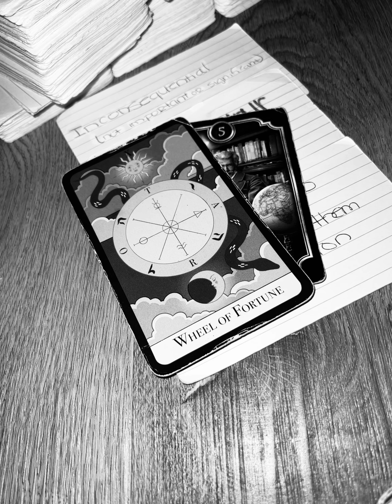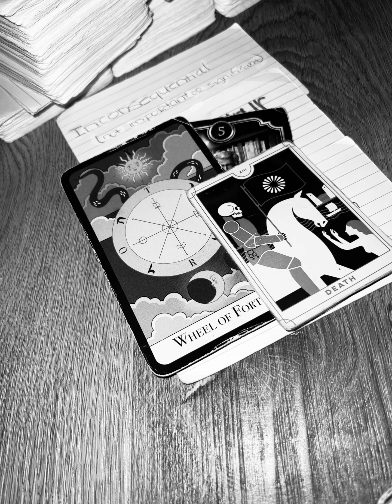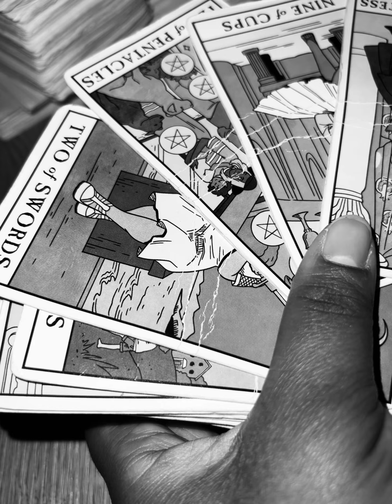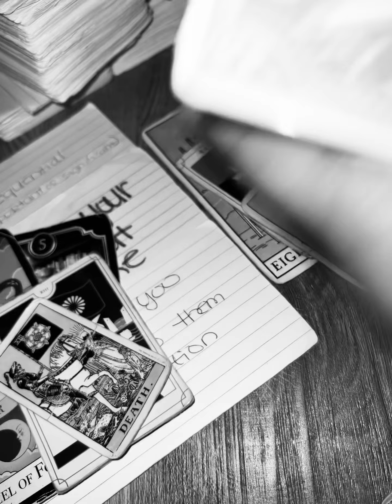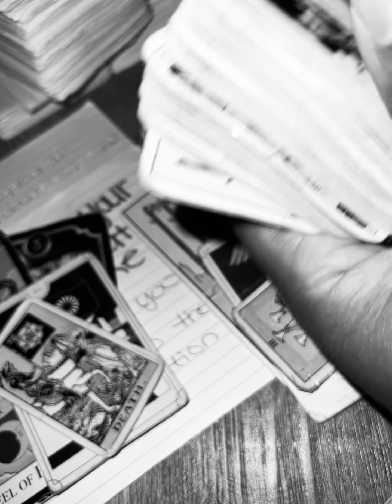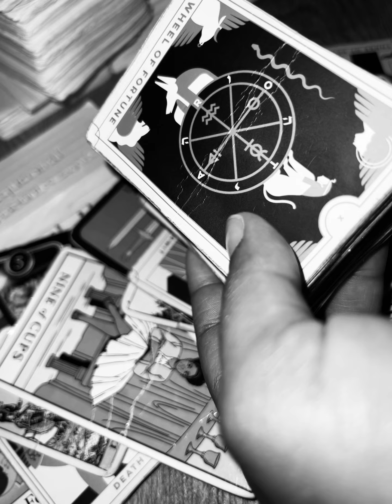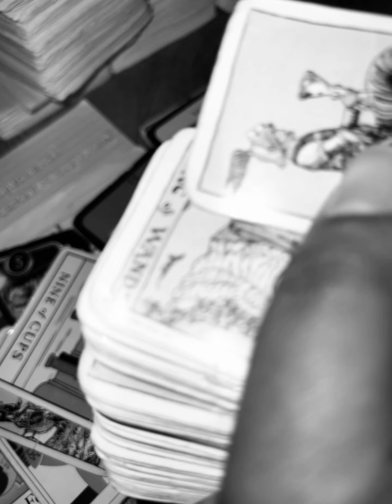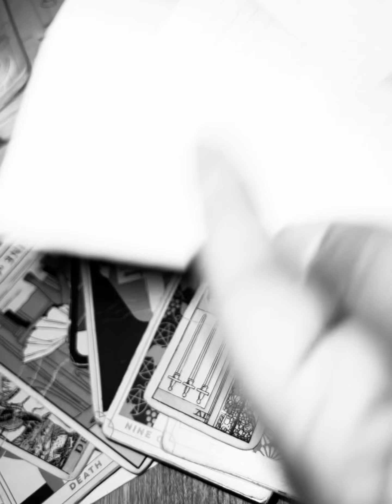🚨THEY HAVE ACCOUNTS IN UR NAME! PEOPLE KNOW YALL NOT REALLY TOGETHER THIS WAS DESTINED TO END!!